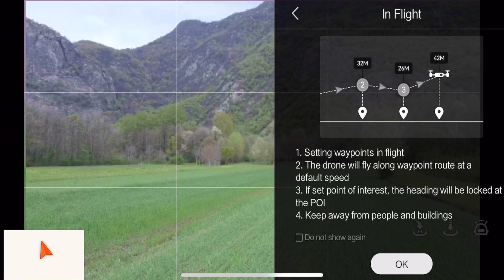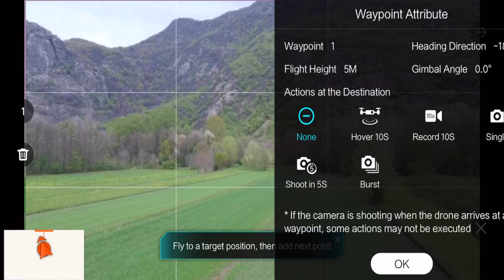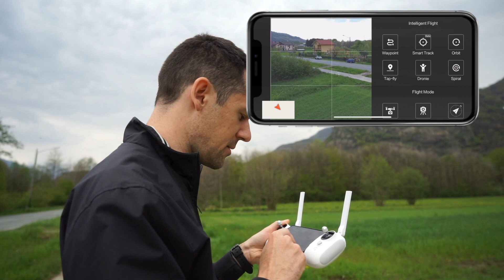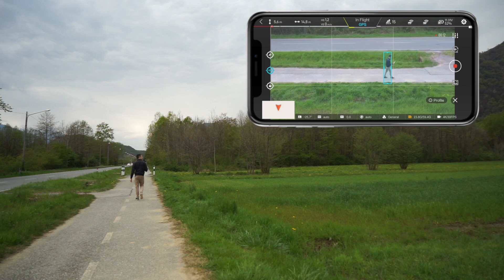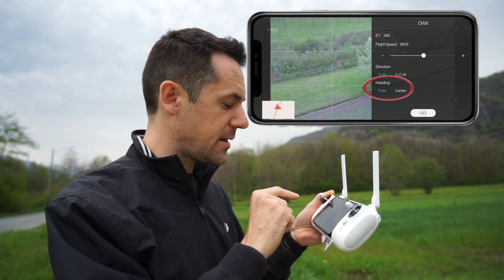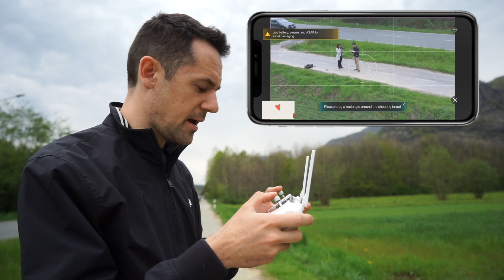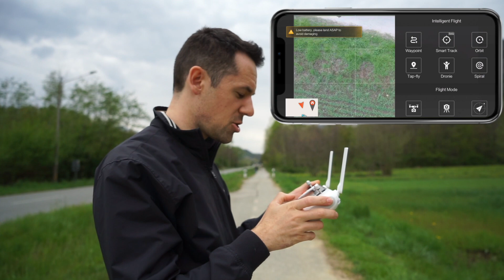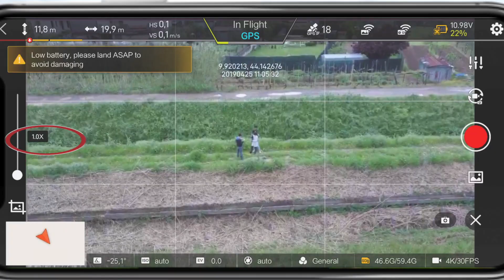FIMI X8 SE MODALITA' AUTOMATICHE & DI VOLO |Tutorial e Test [ITA]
🚁FIMI X8 SE MIGLIOR PREZZO (378€)🚁
🔹SONY a7ii
🔹OBIETTIVO 24-70 F4
🎙BLUE YETI
🎙RODE Video Micro
🎒Zaino MANFROTTO Street Collection
🎒Zaino ANTITACCHEGGIO

🔘Questo è il link da aggiungere ai ⭐️VOSTRI PREFERITI ⭐️ o dal quale accedere se volete comprare qualcosa supportando il canale. Questo link vi porterà sulla pagina principale di amazon. Grazie per il supporto, così potrò migliorare le prestazioni del canale a voi non apporterà alcun costo aggiuntivo.

Con questo pacchetto di Luts studiato peri il Mavic 2 Pro e non solo, otterrai video incredibilmente cinematografici, supportando il canale!

🔘Salva nei ⭐️Preferiti⭐️ queste pagine per supportare il canale.  Questi link ti porteranno sulla pagina principale dei relativi ecommerce. Grazie per il supporto, così potrò migliorare le prestazioni del canale, a te non apporterà alcun costo aggiuntivo.

🔴Per la scelta della spedizione consiglio EU Priority Line (include le spese doganali). Tuttavia non sono responsabile delle vostre spedizioni, acquisti, malfunzionamenti, garanzie o resi, per qualsiasi problema rivolgetevi agli store di competenza.